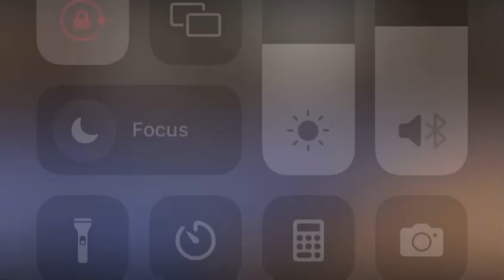Baba tipei njere dzemweya